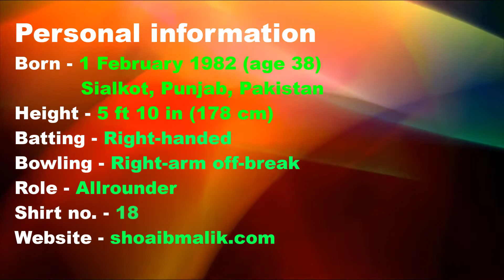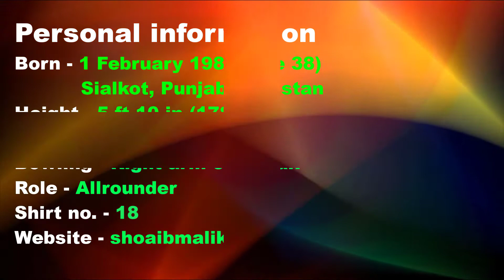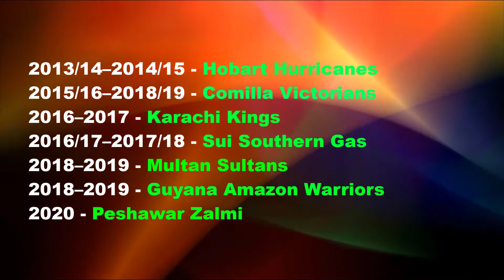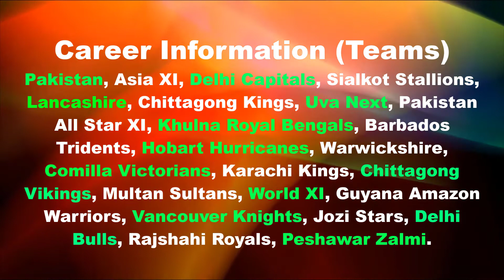Facts About Shoaib Malik | Pakistani Batting Allrounder | Unknown Theory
Shoaib Malik is a Pakistani cricketer who plays for the Pakistan national cricket team and Peshawar Zalmi in the Pakistan Super League. He was the captain of the Pakistan national cricket team from 2007 to 2009.

Thanks.

0:00 Intro
0:11 Information
4:51 Outro